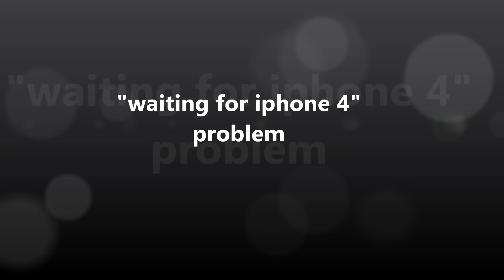"waiting for iphone 4" redsn0w fix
"waiting for iphone 4" problem redsn0w fix
froze at "waiting for iphone 4"